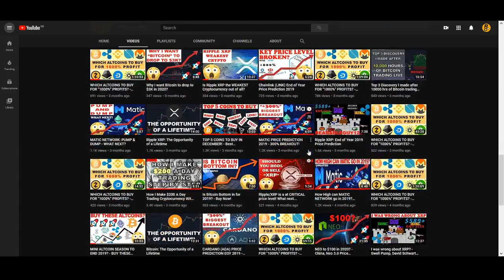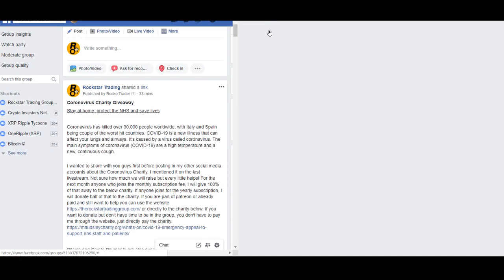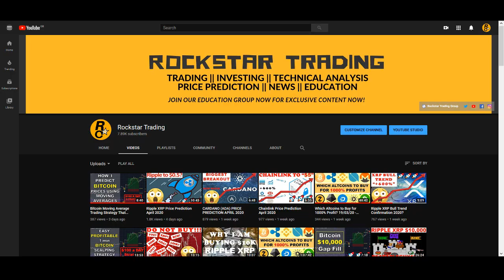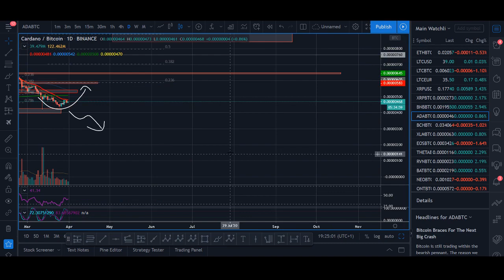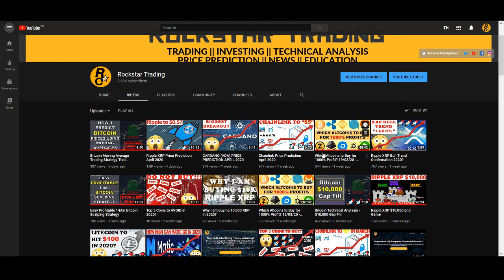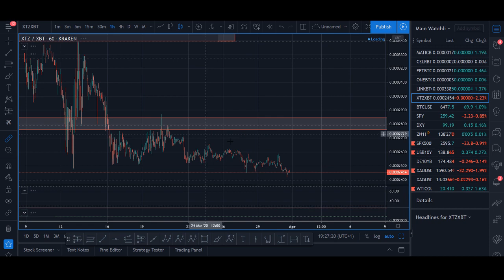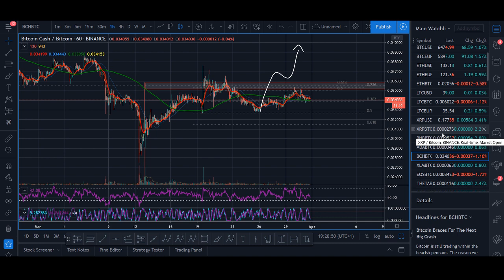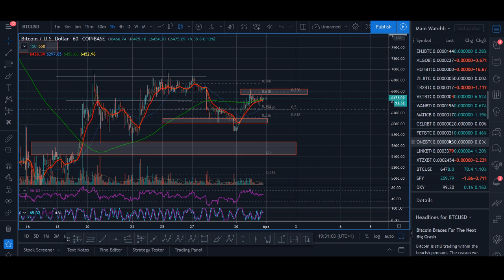Altcoin Season April 2020 - BUY THESE ALTCOINS!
♥ BTC: 17isdB1axM3VB4w6kT4w53Kh7SHE24MeBv
♥ ETH: 0xb35c7a69c0f1aed0e017bf3f2e335868d82b01ef
♥ LTC: LayvBFb9dntcSsQrb8dKoWqd4B4mL8sooK

Regards,
Rocko